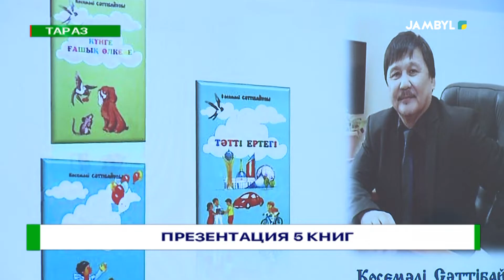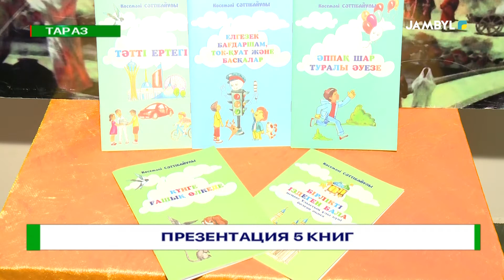Презентация 5 книг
В рамках года детей, а также, в преддверии Международного дня защиты детей, в областной универсальной научной библиотеке имени Ш. Валиханова прошла презентации 5 книг детского писателя Косемали Саттыбайулы.